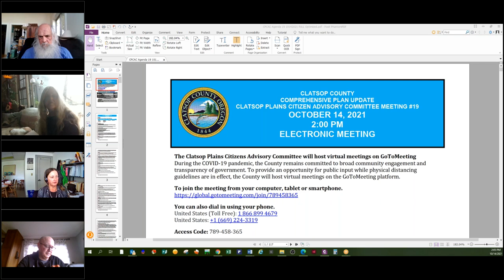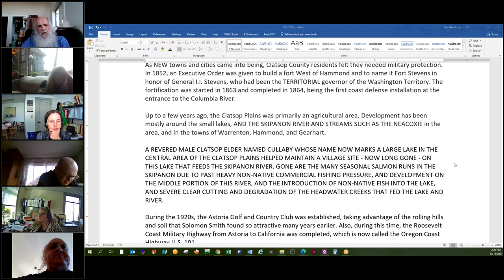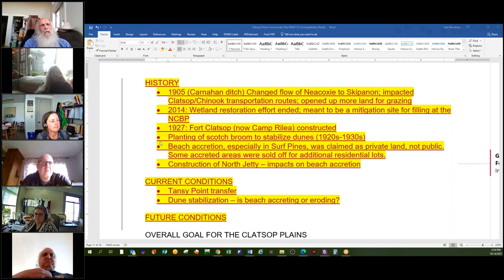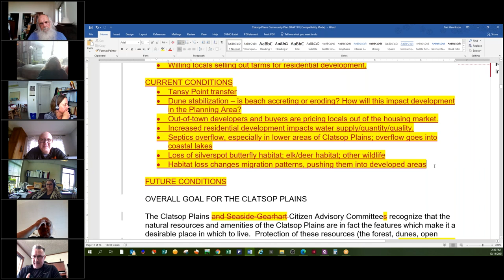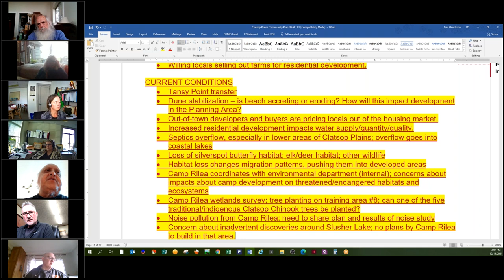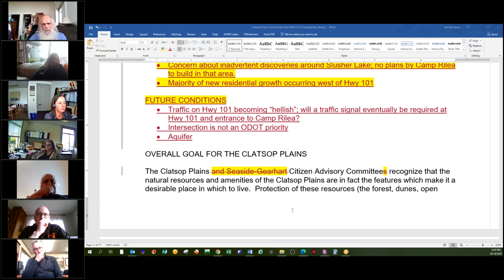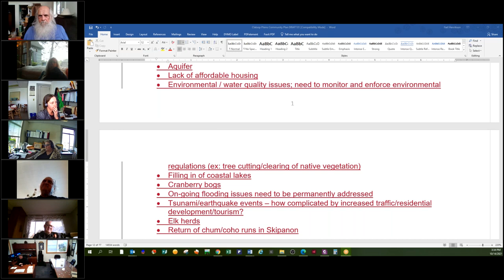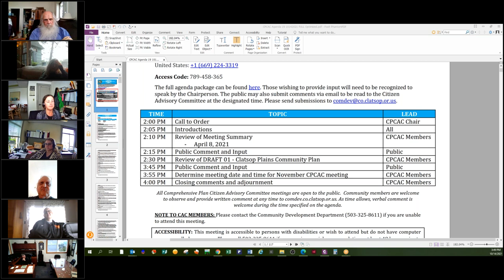Clatsop Plains CAC Oct. 14, 2021 Meeting